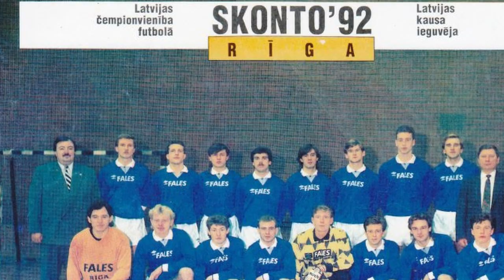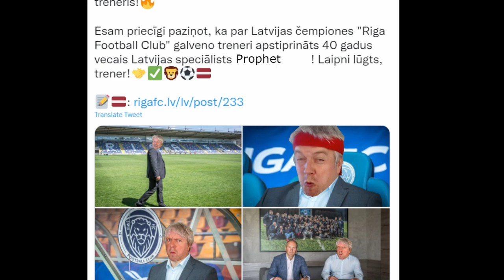The Latvian Job - FM22 - Riga FC - Introduction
This first episode is an introduction to the save, and will hopefully get you excited for things to start properly.